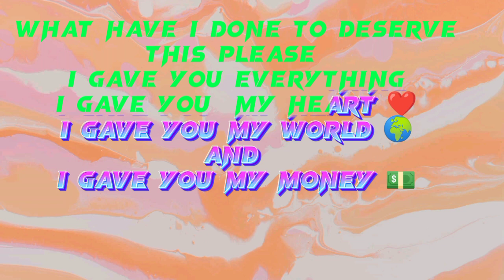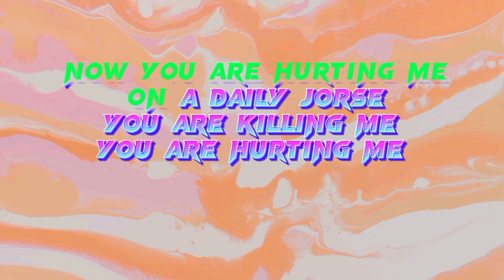Enockidol-Njeba (Official lyrics Audio)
lyrics
Take now the shower
It's a cold day already
Babe take now the shower

Chrous
Mercedes Benz ala I bought it for you, BMW ala I bought it for you
And I built your mama the houses too but you still treat me just like a fool

Njeba
Fishiufwaya
Iwe njeba
Fishiufwaya
Iwe Njeba
Fishiukabila
Should I cry babe
Should I die for you
Njeba Fishiufwaya
Iwe Njeba Fishiufwaya
Iwe Njeba Fishiufwaya

Verse one
Is it about cars, girl I got it all
Is it about money girl I got it all
You are sleeping around on a daily base
What have I done to deserve this please
I gave you my world and I gave you my money
How did u pay me
It's a fugitive of pain that surround my heart

Njeba
Fishiufwaya
Iwe njeba
Fishiufwaya
Iwe Njeba
Fishiukabila
Njeba Fishiufwaya
Iwe Njeba Fishiufwaya
Iwe Njeba Fishiufwaya

Verse two (2)
I try and bend my life just to fit in yours
You promised to love me for better for worse now u are hurting me on a daily jorse
You are killing me you are
 hurting meee
Only mee
U are a hurting on meeee

Njeba
Fishiufwaya
Iwe njeba
Fishiufwaya
Iwe Njeba
Fishiukabila
Njeba Fishiufwaya
Iwe Njeba Fishiufwaya
Iwe Njeba Fishiufwaya